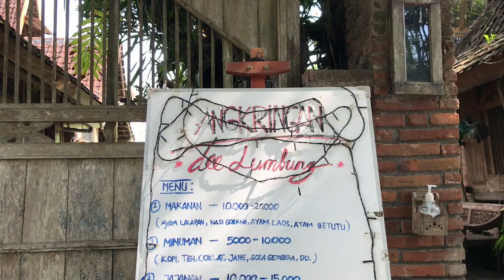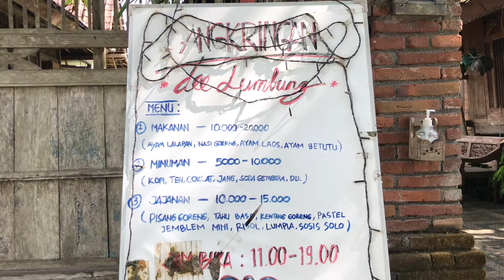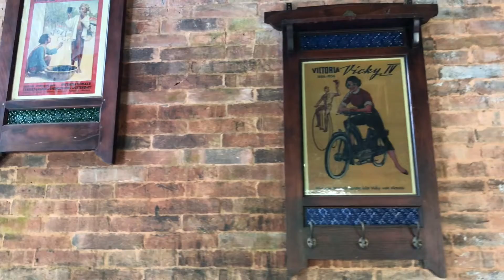DEE LUMBUNG HOUSE WAGIR MALANG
Dee Lumbung House terletak di Jalan Wisanggeni, Bunton, Desa Bunder, Kec. Wagir, Jawa Timur

Bisnis/Endorse via DM instagram :
arafatrahmadian atau khykigeraldine